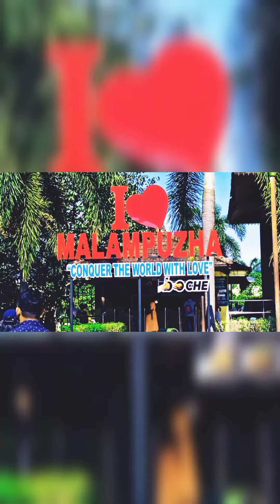മലമ്പുഴ ഡാം/NADIYA VLOG🥰